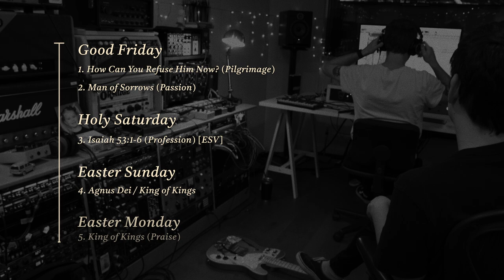At Easter (Official Trailer) - Hillsong Worship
Hillsong Worship exists to serve the global church with songs of worship and praise that glorify Jesus Christ. ‘At Easter’ is a collection of Calvary-centred songs, refreshed and reinvigorated for believers everywhere to use in worship this Easter as we give thanks for the death, resurrection and extraordinary love of our Saviour.

Click here for downloadable chord charts, lyric sheets and other resources for 'At Easter'